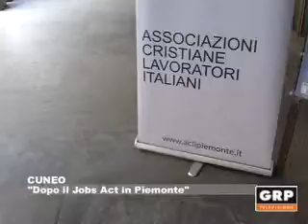Cuneo: Dopo il Jobs Act in Piemonte - GRP Televisione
E' iniziato venerdì con il convegno "Dopo il jobs act in Piemonte" il congresso regionale delle Acli: tra gli ospiti il presidente regionale delle Acli Massimo Tarasco, il sottosegretario al Ministero del Lavoro Luigi Bobba e l'assessore regionale al Lavoro  Gianna Pentenero.